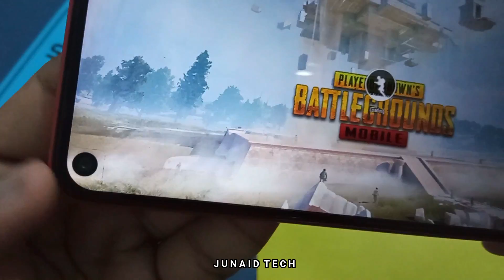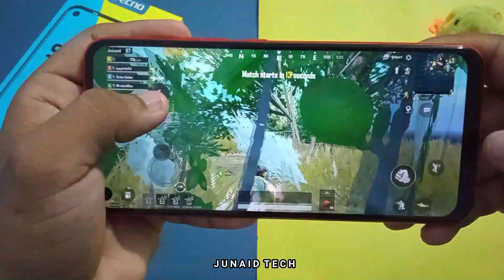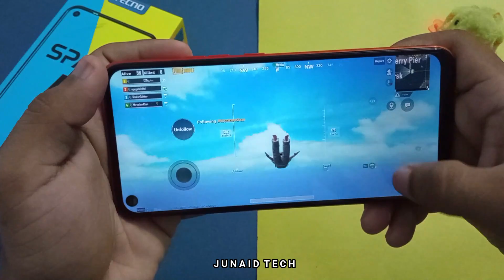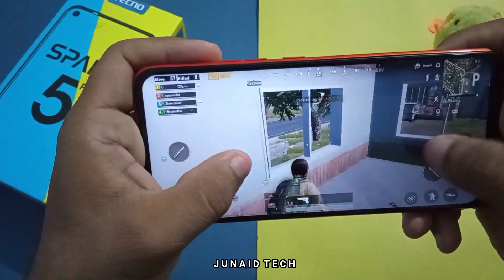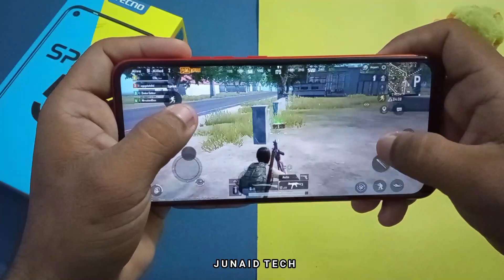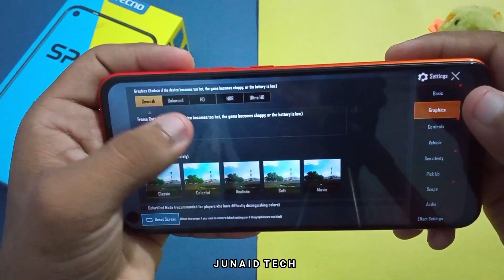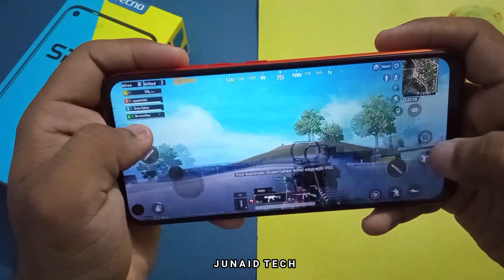Tecno Spark 5 Pro PUBG Mobile Gaming Review in Urdu/Hindi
And Also Like Our Video..
Thanks And BeHappy.

In This Video We Are Testing Pubg Mobile Game On Tecno Spark 5 Pro 4gb/64gb Variant.

tecno spark 5 pro pubg test,tecno spark 5 pro,tecno spark 5 pro gaming review,tecno spark 5 pro junaid tech,junaid tech test game